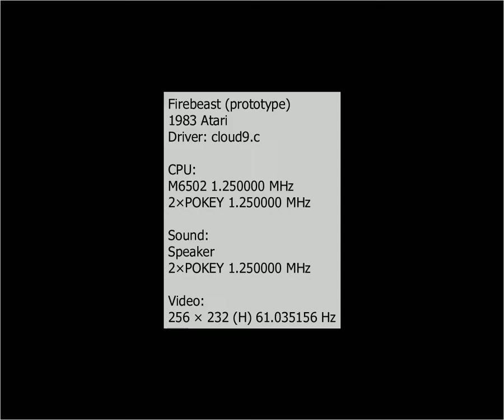Let's Play: Firebeast (Atari arcade unreleased prototype 1983)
Save gnomes from Missile Command style worms so they can dig inside of a cave and you get the loot!